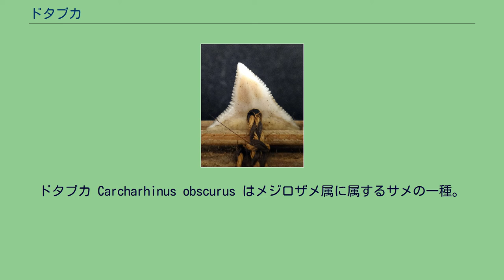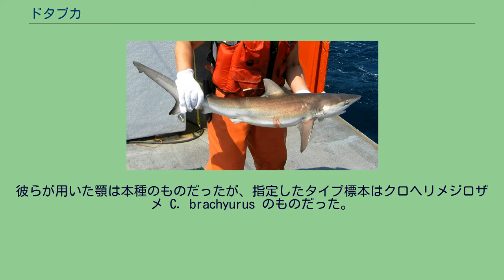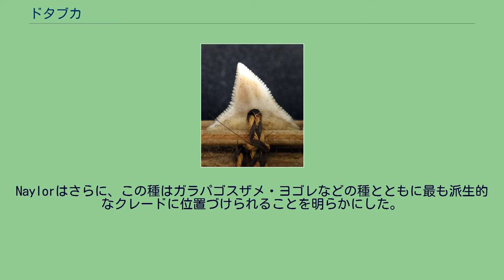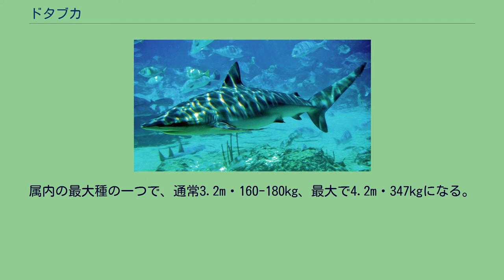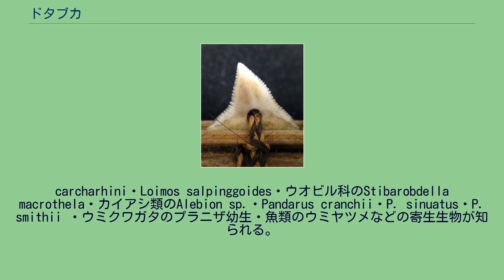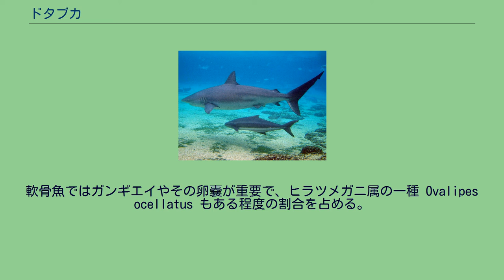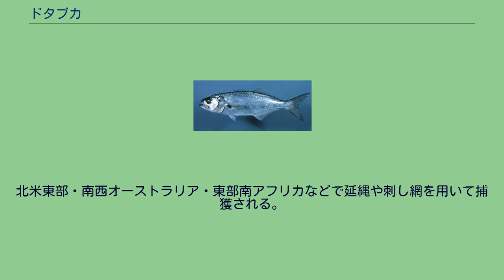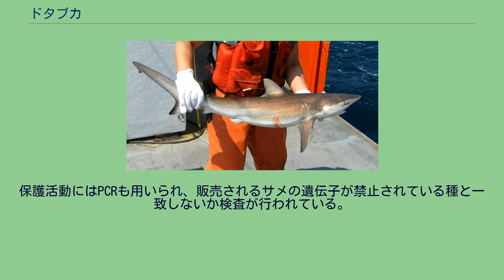ドタブカ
ドタブカ Carcharhinus obscurus はメジロザメ属に属するサメの一種。
全世界の熱帯・暖帯沿岸の深度400m以浅に分布し、長距離の回遊を行う。
メジロザメ属では最大で、4.2m・347kgに達する。
流線型の体、短い吻、長い鎌型の胸鰭、背鰭間の隆起が特徴。
成体は頂点捕食者であり、食性は非常に多様である。
胎生で、22-24か月の妊娠期間を経て3-14匹の仔魚を産む。
繁殖周期は3年だが、雌は雄の精子を貯めておき、妊娠に適した状況を選ぶことができる。
成長は遅く、性成熟まで20年かかる。
人に危害を加える可能性があるが、事例は少ない。
繁殖力が低く乱獲に弱いが、ふかひれや肝油のために高値で取引されている。
このためIUCNは保全状況を絶滅危惧種としている。
1818年、フランスの博物学者Charles Alexandre LesueurによりJournal of the Academy of Natural Sciences of Philadelphiaに記載された。
おそらく北米で捕獲したサメに基づいた記載であるが、タイプ標本は指定されなかった。
当時はSqualus属とされ、体色に因んでobscurus（ラテン語で"暗い"）という種小名が与えられた。
その後Carcharhinus属に移された。
古い資料では1882年、デイビッド・スター・ジョーダンとCharles Henry Gilbertが用いた学名Carcharias(後にCarcharhinus) lamiellaを用いているものがある。
彼らが用いた顎は本種のものだったが、指定したタイプ標本はクロヘリメジロザメ C. brachyurus のものだった。
そのためC. lamiellaは本種ではなくC. brachyurusのシノニムとされている。
歯の化石記録はかなり良く残っている。
中新世(23-5.3Ma)の地層ではカリアク島のKendeace層・Grand Bay層、エジプトのMoghra層、ポーク郡 (フロリダ州)、おそらくはベネズエラ北部のセロラクルスから。
後期中新世-前期鮮新世(11.6-3.6Ma)の地層ではヨークタウン層・ノースカロライナのプンゴ川・チェサピーク湾周辺から出土する。
これらの歯は現在の本種のものと少し違い、ヨゴレと間違われることがある。
ノースカロライナでは2つのヒゲクジラ化石の近くからも見つかっており、一つはグースクリークの後期鮮新世（約3500万年前）の石灰岩、もう一つは更新世-完新世（約12,000年前）の泥岩から発見されている。
1982年、Jack Garrickは形態系統解析に基づいたメジロザメ属の系統を公表した。
ここではガラパゴスザメとともに"obscurus group"の中心に位置づけられており、この群は三角形の歯と背鰭間の隆起を持つハビレ・ペレスメジロザメ・メジロザメ・ヨゴレを含む。
これは1988年のLeonard Compagnoによる表形分類学研究、1992年のGavin Naylorによるアロザイム配列研究でも大まかに支持された。
Naylorはさらに、この種はガラパゴスザメ・ヨゴレなどの種とともに最も派生的なクレードに位置づけられることを明らかにした。
クイーンズランド、シーワールドで展示される雌。
オーストラリアでは全域で見られる。
世界中の熱帯-暖帯海域に不連続に分布する。
西大西洋ではマサチューセッツ・ジョージズバンクからバハマ・キューバ・ブラジル南部。
東大西洋では西-中部地中海・カナリア諸島・カーボベルデ・セネガル・シエラレオネ。
インド洋では南アフリカ・モザンビーク・マダガスカル。
散発的にアラビア海・ベンガル湾。
西太平洋では日本・中国・台湾・ベトナム・オーストラリア・ニューカレドニア。
東太平洋ではカリフォルニア半島・レビジャヒヘド諸島に分布する。
中央大西洋からの報告はガラパゴスザメのものかもしれない。
マイクロサテライトとmtDNAからは、インドネシアとオーストラリアの個体群が分離していることが示された。
波打ち際から大陸棚外縁・外洋まで様々な環境に進出し、沿岸性のメジロザメ、外洋性のクロトガリザメ・ヨゴレ・ハビレ、島嶼性のガラパゴスザメ・ツマジロなどと生息域が重なる。
メキシコ湾北部での追跡調査では、ほとんどの時間は深度10-80mだが、時折200m以深、最大で400mまで潜ることが示された。
水温19-28℃を好み、河口のような低塩分濃度の場所は避ける。
高...